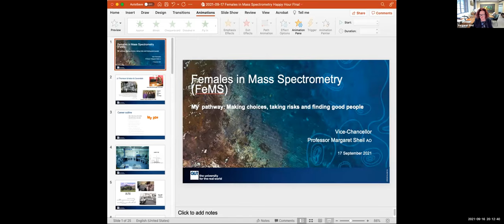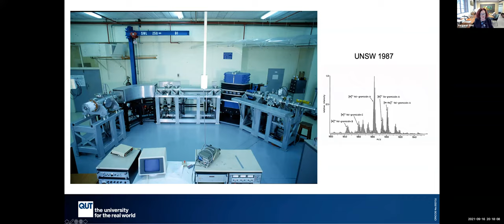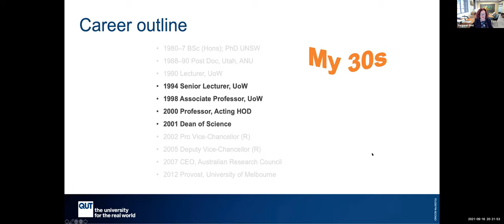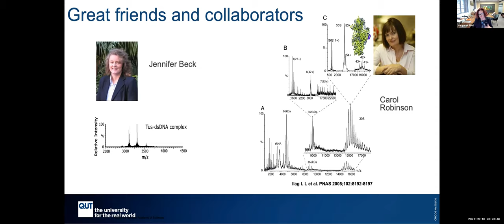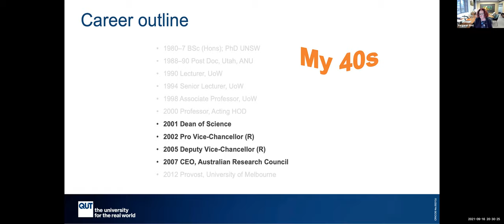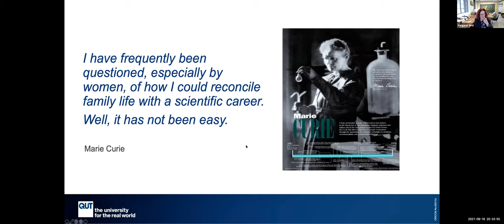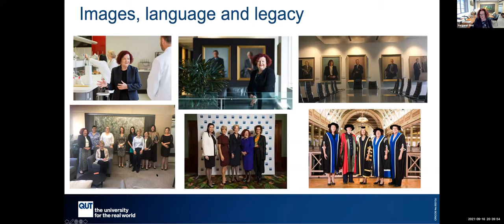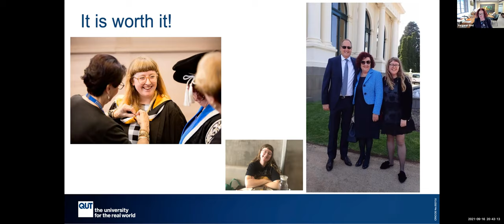FeMS Virtual Happy Hour: Leadership and Career Legacy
Margaret Sheil, Vice Chancellor and President of Queensland University of Technology, joins us to discuss her career path and legacy as well as leadership advice.